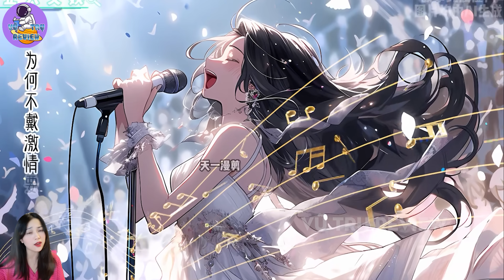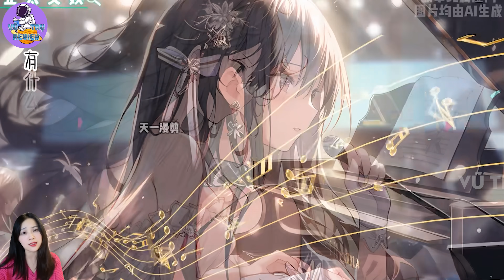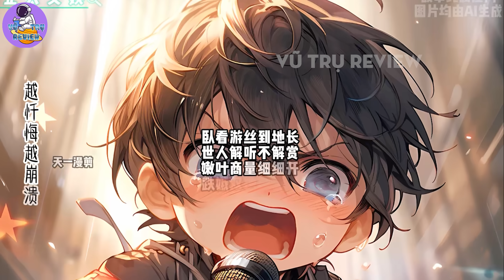Cậu Bé Livestream Ca Hát, Đốn Tim Hàng Triệu Giang Cư Mận, Mang Tiền Tỉ Về cho MẸ|P12+13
Nội Dung:  Cậu Bé Livestream Ca Hát, Đốn Tim Hàng Triệu Giang Cư Mận, Mang Tiền Tỉ Về cho MẸ|P12+13

✧ Vũ Trụ Review Không Sở Hữu Tất Cả Các Tư Liệu Trong Video Mà Tuân Thủ Luật Bản Quyền Và Sử Dụng Hợp Lý Luật Fair - Use
✧ Video do Review Nhà Làm sản xuất, nghiêm cấm reup dưới mọi hình thức.